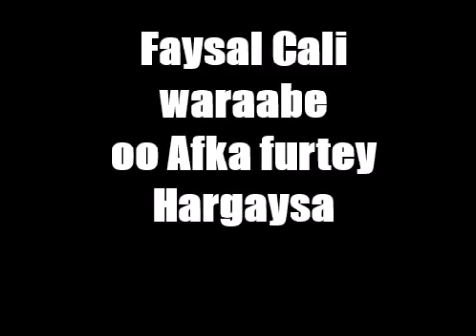Faysal cali waraabe oo Afka furtey kashifayna balamihii siilaanyo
Faysal waraabe Somaliland